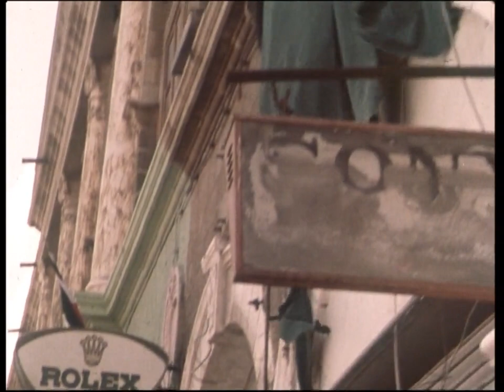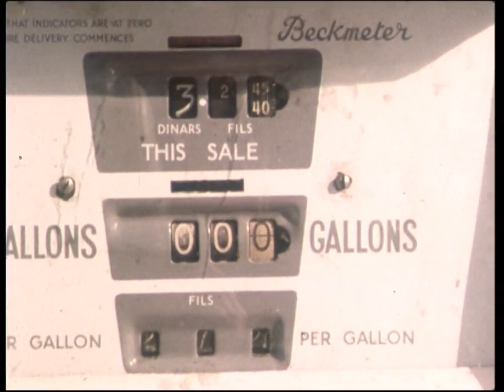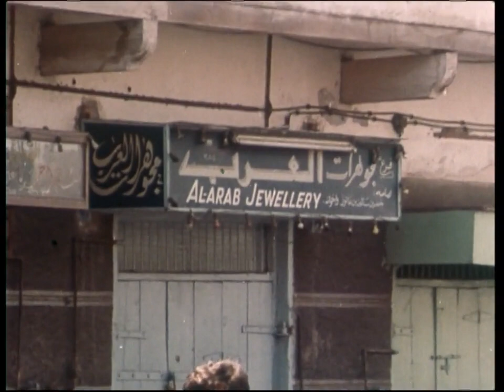Arabland utan olja(1976)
Folkrepubliken Jemen eller Sydjemen ligger på Arabiska halvöns södra del. Landet var fram till år 1967 en engelsk koloni. I den här filmen får vi en bild av Sydjemen 1975, ett land där människorna hotas av hungerkatastrof. På det enda sjukhuset i huvudstaden Aden fattas både medicin och mat. Som första frivilliga hjälporganisation i Sydjemen bistår svenska Rädda Barnen här den jemenitiska regeringen i ett mödra- och barnavårdsprogram, samt med mat och medicin.